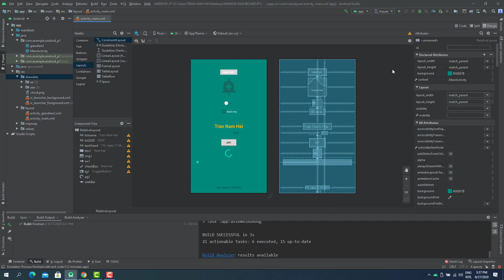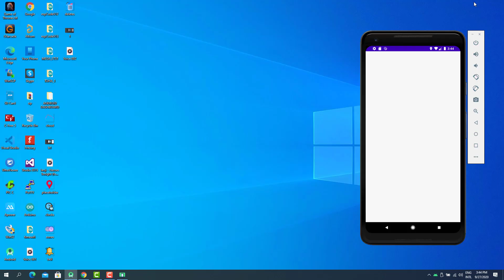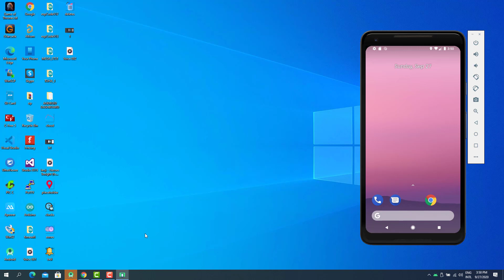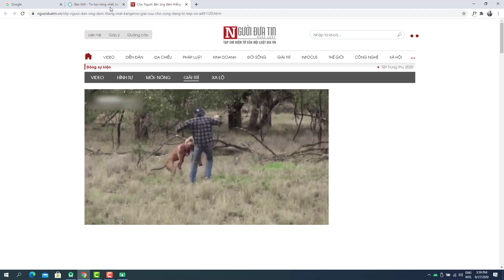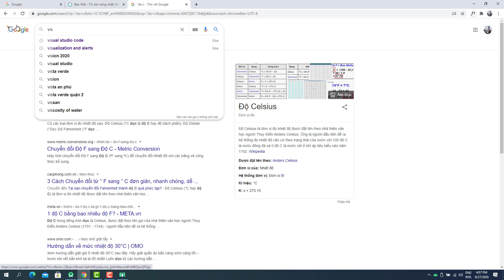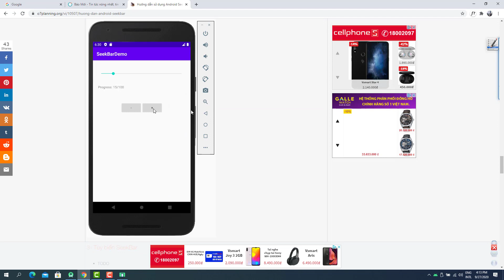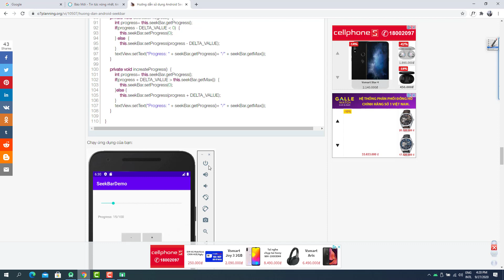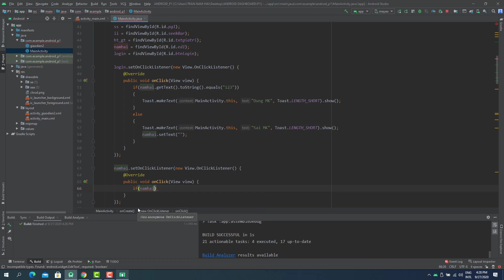ANDROID STUDIO VERY EASY P2